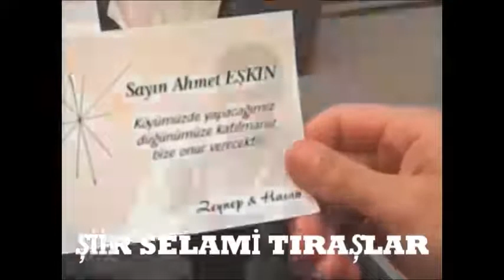SEVDİ KARA KIZ Şiir SELAMİ TIRAŞLAR Yorum SELAMİ TIRAŞLAR